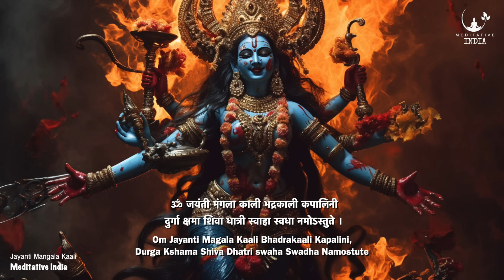EPIC DEVI MANTRA 108 TIMES | JAYANTI MANGALA KALI | Removes all Negative Blockages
Jayanti Mangala Kaali is known to have great effects on a marital life as well. The way of mantra is strong discipline and concentration. This can eventually give you mind-blowing results. The power of primal goddess Kali shall flow through you and we shall find out how.

Goddess Kali is known to be the primal goddess of destruction. She has been worshipped in ancient times. She is the goddess of all tantras and is known to be the reservoir of eternal power. As we all know the misconception that connects mother Kali to destruction. Yes, it is in her power to destruct but she is kind towards good and destructs only the bad. The balance is her middle name. As we all know that she is extremely powerful with the power of time ( Kal- Time: Kali – the queen of time), and she also has a motherly side to her. She protects her devotees who are kind-hearted and chant her name every day. She is known to be a generous goddess with endless love and kindness towards the ones who give her proper respect. Thus this mantra right here can make it happen.  Let us see how it can change the lives of you and your loved ones.

As you can see the vibrating syllables are strong and bold with no hesitation in them. This is without a doubt a very strong mantra indeed. Let us see what it means –

Chant the name of Jayanti ( one who wins always and is victorious), Mangala ( who bestows purity and austerity), Kali ( one who controls time and is older than time itself), bhadrakali ( the goddess of death and destruction), kapalini ( goddess with a garland of heads of demons around her neck),

Chant the name of Durga (The primal mother goddess), Shiva (auspicious primal God), Dhatri (one who supports the living and the non-living), Swaha (one who receives the prayers)) and Svadha (Who is the receiver of ritual sacrifice); we Chant thee.

When to Chant this Mantra?
This particular mantra is to be changed according to the chanter’s wish. Though it can be changed in the early morning, Kali mantras are the most effective during the night. This mantra will be more effective at the night. Chant it 108 times a day and see the difference.

Significance of Om Jayanti Mangala Kali Mantra
There is a profound significance in this particular mantra and it is incredibly important to understand them. We must understand that Goddess Kali is one of the most misunderstood goddesses in the history of Hindu mythology. It is extremely important to understand that it is not only destruction and fear but her kindness and love and gentleness towards us that make her powerful. Goddess Kali is the opposite of how she’s been presented throughout history. She protects her devotees and whoever chants this mantra comes under her divine protection. Goddess Kali creates and nourishes the lives of those who respect and worship her. She is a perfect balance. She is neither good nor evil but she’s a force of balance which balances out the evil forces. This mantra leads to a good chanting regime for the chanter. It brings balance and power to life.

Benefits of the Mantra
There are many benefits of this mantra-

When a person chants this mantra they are submitting themselves to the will of ma Kali. This makes the goddess happy and she vows to protect the chanter.
She brings down the malefic of Shani. She protects from every negative force that tries to harm the chanter. She also enhances their spiritual energy.
She can cut through doshas that corrupt the charts of humans. This is something only she can do. By chanting her mantra you can have her power within you.
Kali represents duality like light and dark, good and evil, day and night, the beautiful and the fierce. All of these qualities bring balance to one’s life. She imparts that balance in a person’s life.
Recitation of this mantra can bring down any kind of black magic done against you. It can cure you of difficult diseases. It can get you out of debt and make you prosperous.

All about our channel "Meditative India"

We'll be posting videos on a variety of topics including: yoga relaxation, devotional songs and chants, guided meditation for beginners, breathing exercises for stress relief, guided meditation for children… and so much more!